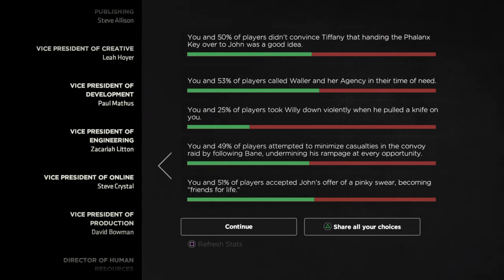Telltale's batman season 2 episode 2 part 2 the cargo